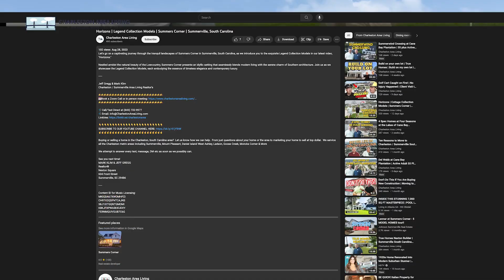Hammock Walk at Nexton | 55 Plus Active Adult Villas | New Construction Coming Soon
Hammock Walk at Nexton is a 55 Plus Active Adult community featuring one and two story Villas.  It is brand New Construction Coming Soon by the builder Ashton Woods.  You will love the Master planned community of Nexton and all it has to offer including miles of walking, biking, running and most importantly golf carting trails.  New homes at Hammock Walk will be available as early as January

Welcome to Nexton, the vibrant and award-winning community nestled in the heart of Summerville, South Carolina! 🌞 If you're looking for the perfect blend of modern living, sustainability, and a tight-knit community, you've found it here. Explore Nexton with us and see why it's one of the most sought-after places to live in the Lowcountry.

About Nexton:
Nexton is a master-planned community designed with your lifestyle in mind. It's not just a place to live; it's a place to thrive. Here's what Nexton has to offer:

1. Award-Winning Design:
Nexton has earned numerous awards for its innovative design and commitment to sustainability. From its thoughtfully planned neighborhoods to its eco-friendly amenities, Nexton is a blueprint for the communities of the future.

2. Beautiful Homes:
Discover a wide range of beautifully crafted homes in various architectural styles to suit your taste and needs. Whether you're looking for a cozy townhome or a spacious single-family home, Nexton has the perfect place for you to call home.

3. Nature at Your Doorstep:
Enjoy acres of parks, green spaces, and walking trails that connect you with nature. Nexton is designed to promote an active lifestyle, making it easy to stay healthy and enjoy the great outdoors.

4. Bustling Square:
Nexton square is the heart of the community, offering a unique blend of shopping, dining, and entertainment options. It's a place where neighbors become friends over a cup of coffee or a delicious meal.  Don't forget about the up and coming areas of nexton for even more to do at the Hub at Nexton which will also include shopping and restaurants and the newly built soon to open Pickle Bar that will have both indoor and outdoor pickle ball courts at a restuarant

5. Smart and Sustainable:
Nexton embraces smart technology and sustainability practices, making it a forward-thinking and eco-conscious community. From energy-efficient homes to smart streetlights, Nexton is paving the way for a more sustainable future.

6. Community Events:
Nexton hosts a variety of community events and gatherings throughout the year, fostering a sense of belonging and togetherness among residents. From concerts in the park to seasonal festivals, there's always something exciting happening in Nexton.

7. Convenient Location:
Situated just minutes from historic downtown Summerville and a short drive to Charleston, Nexton offers easy access to shopping, dining, and cultural attractions.

Discover why Nexton is more than just a place to live; it's a place to live your best life. Join us in this remarkable community and experience the Nexton lifestyle for yourself.

Jeff Gregg & Mark Klim
Charleston / Summerville Area Living Realtor’s

Buying or selling a home in the Charleston, South Carolina area?  Let us know how we can help.  From just questions about your home or the area to marketing your home to sell at top dollar.  We service all the Charleston metro areas including Summerville, Mount Pleasant, Daniel Island West Ashley, Ladson, Goose Creek, Moncks Corner & More

We attempt to answer every text, message, DM etc as soon as we possibly can.

MARK KLIM & JEFF GREGG
Realtor®
Nexton Square
604 Front Street